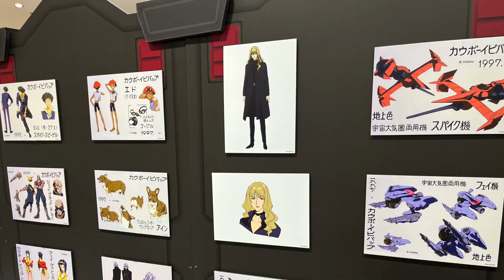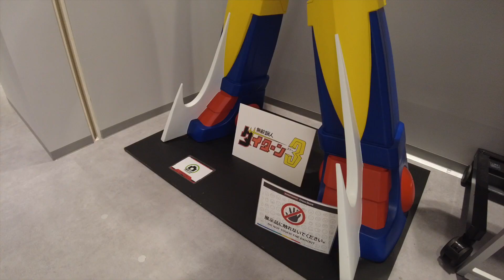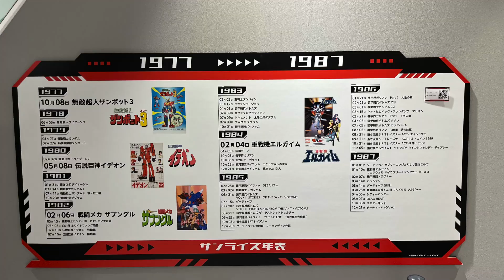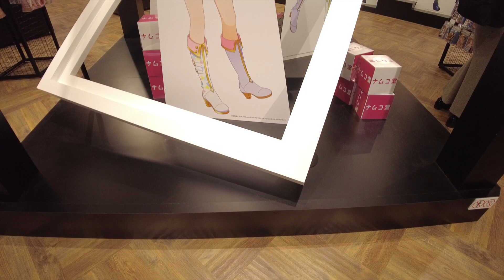Чем заняться анимешнику в Йокогаме... и прогулка в Bandai Namco Cross Store Yokohama и Sunrise World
Сегодня я хочу рассказать вам об очень интересном месте - Bandai Namco cross store в Иокогаме. Из названия кажется будто это не более чем обычный магазин от крупной аниме компании, но не все так просто. Ведь это не обычный магазин, а своего рода культурная точка где проходят разные анимешные выставки, коллаборации и даже турниры по видео или карточным играм.
Интересно еще и то, что находится данное место всего в получасе пешей прогулки от Gundam Factory, так что можно легко заскочить туда после визита к подвижному RX-78F00.
И кстати, именно сейчас в Cross Store проходит специальная выставка Sunrise World посвященная старым меха аниме. Так что посещение особенно рекомендуется олдскулам, поклонникам таких тайтлов как GaoGaiGar (ГаоГайГар), Xabungle (Забунгл), Cyber Formula (Кибер Формула), My Hime (Май Химе), Cowboy Beebop (Ковбой Бибоп) да и вообще всем кому интересна история сувенирной продукции жанра меха.